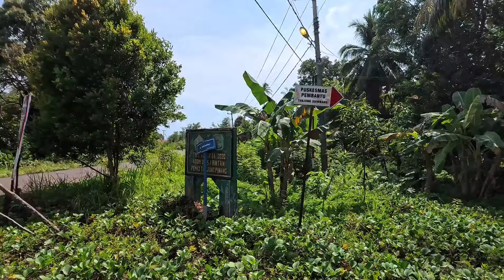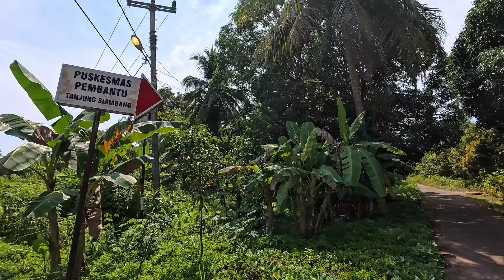Kampung Indah dan Sederhana, Tanjung Siambang Pulau Dompak ❗Serumpun 🇮🇩🇲🇾🇸🇬🇧🇳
Bagi para Donatur atau Penderma yang hendak memberikan DONASI atau SEDEKAH melalui Channel ini dapat menghubungi Kontak Person (CP) melalui:
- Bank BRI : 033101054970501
- A.n : INDRA SISWANTO

Semoga donasi dan sedekah yang telah diberikan dapat bermanfaat bagi saudara-saudara kita yang membutuhkannya dan bagi para Donatur selalu diberikan kesehatan, murah rezeki dan dipermudahkan segala urusannya. Aamin.